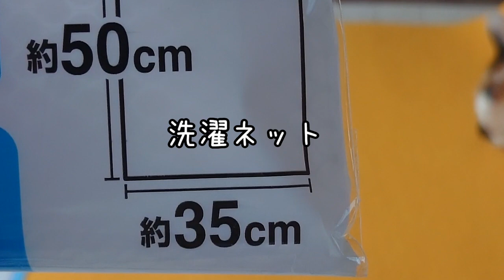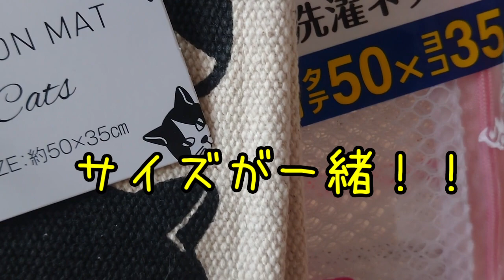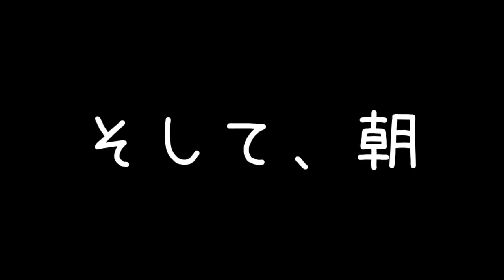【キャン★ドゥ】商品で、猫のトイレ整えます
猫砂マットを買おうと思ったら、4000円くらい！！
何か良い物はないかと、キャン★ドゥを物色してたら
見つけましたよーーー(*´▽｀*)